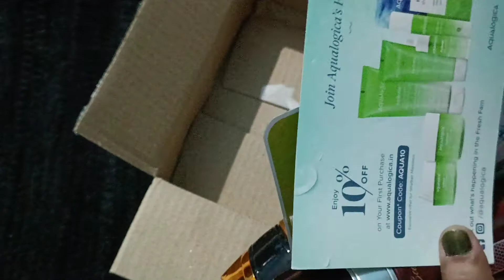ASMR || SMYTTEN UNBOXING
Hi everyone
I m leepsa biswal

All the content in this channel is made by me(LEEPSA BISWAL). Before using any my content kindly first take permission..

  All the information provided on this channel and videos are for general purpose only and should not be considered as a professional advice. We are trying to provide a perfect valid, specific, detailed information. All the contents published in our channel is our creativity & self tested..

Jadi apan mananku mo video bhala lagila then plzzzzzz💞💞💞💞💞💞💞

# Share with ur frndz & family